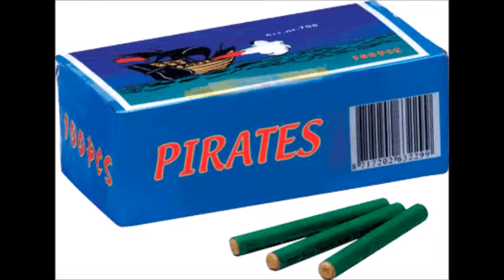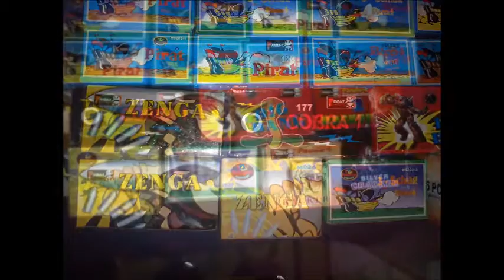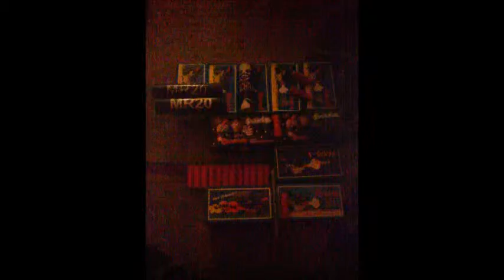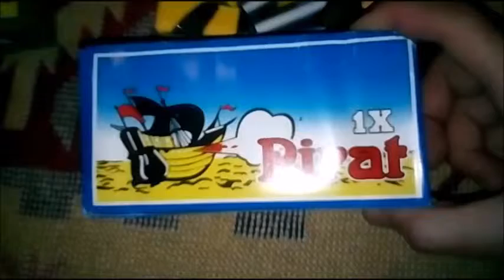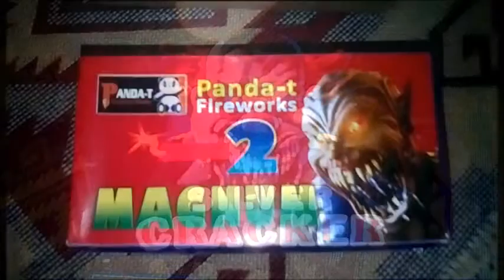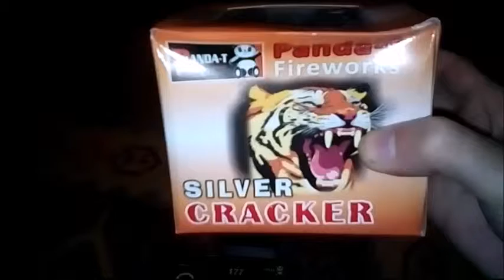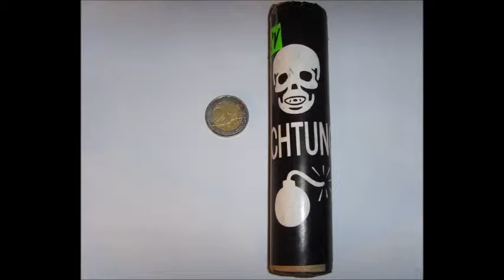MY PYROTECHNIC MATERIALS (PYRO~ZOMBY~PIRAT) !!!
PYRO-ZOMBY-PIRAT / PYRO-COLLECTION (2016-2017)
DOGGY xXx HAPPY WINTER & HAPPY HOLIDAYS !!!